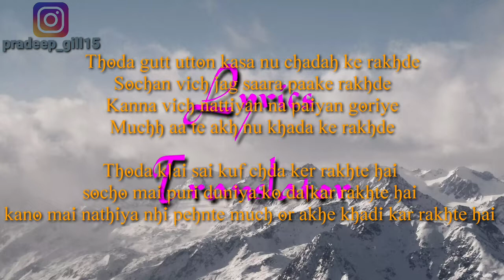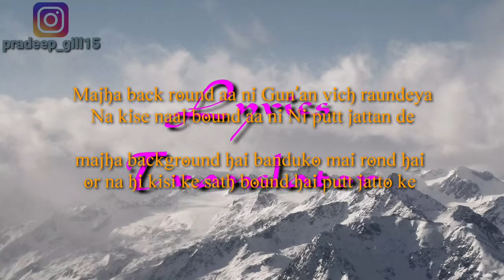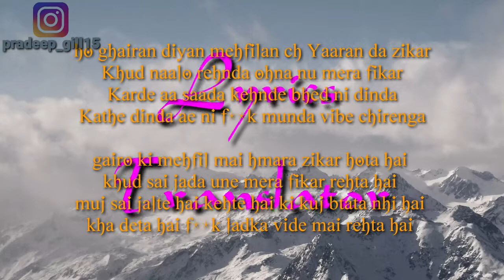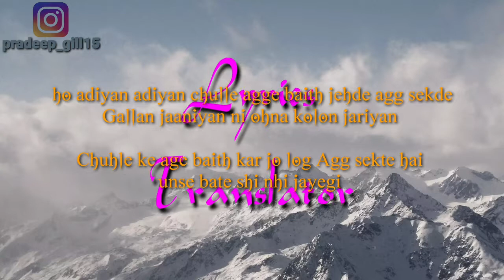Fully Loaded Lyrics Meaning In Hindi Tegi Pannu Manni Sandhu New Punjabi Song 2021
Song: Fully Loaded
Singer: Tegi Pannu
Lyrics: Tegi Pannu
Label: Collab Creations

Fully Loaded Lyrics
Track "Tegi Pannu"
on Bandsintown
Thoda Gutt Utton
Cuffan Nu Chadhake Rakhde
Socha Vich Jag Saara Paake Rakhde

Kanna Vich Nattiyan Na Paiyan Goriye
Muchh Aa Te Akh Nu Khade Rakhde

Oh Chadh Chadh Aunde Aa
Ni Rohb Kithe Sehnde Aa
Ni Wadh Wadh Painde Aa
Ni Putt Jatta De

Majha Background Aa
Ni Gunna Vich Round Aa
Na Kise Naal Bound Aa

Majha Background Aa
Ni Putt Jatta

Oh Gairan Diyan Mehfilan Ch
Yaara Da Zikar
Khud Naalo Rehnda Ohna Nu
Mera Fikar

Karde Aa Saada
Kehnde Bhed Ni Dinda
Kithe Dinda Aa Ni F*ck
Munda Vibe Ch Rehnda

Oh Unche Lamde Kad Aa
Shaunki Haddon Wadh Aa
Bhida Vich Painde Ne
Khadake Patta De

Oh Adiyan Adiyan Adiyan Adiyan
Chulle Agge Baith Jehde Agg Sekde
Gallan Jaaniyan Ni Ohna Kolon Jarriyan
Adiyan Oh Adiyan Adiyan

Ho Ho Pith Pichhe
Nahio Bakhtoiyan Karde
Sidhi Gall Jatt
Mathe Utte Madh’de

Kadh Ke Dabbi Ch
Eh Taan Nitt Shak’de
Surjan De Waang Pher
Chehre Pakh De

Oh Masle Gambhir Ne
Yaarian Zanjeer Ne
Jatt Boot Munde
Puthiyan Ne Matta De

Karan aujla
Old punjabi video
New telugu video
Old telugu video
New telugu song
New telugu video
New haryanvi video
Old haryanvi video
New English song
Old English video
New English video
Old English video
English translation
Haryanvi translation
Kissan majdur ekta jindabad
Lakhmipur kissan
Telugu translation
New haryanvi song
Old haryanvi song
Latest haryanvi song
Latest haryanvi video
Punjabi Translator
Lyrics Translator